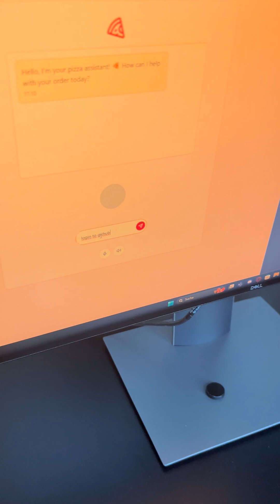Building an autonomous web AI Agent at the Voice AI Hackathon Berlin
Interview with Attendee at Voice AI Hackathon in Berlin